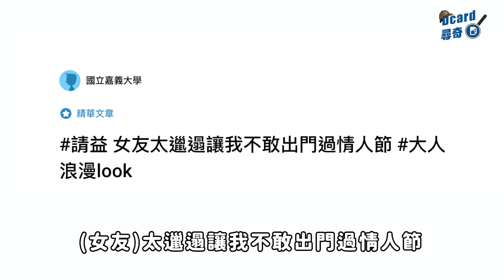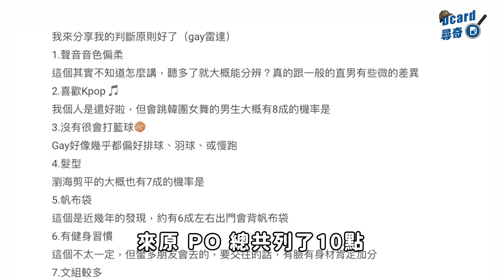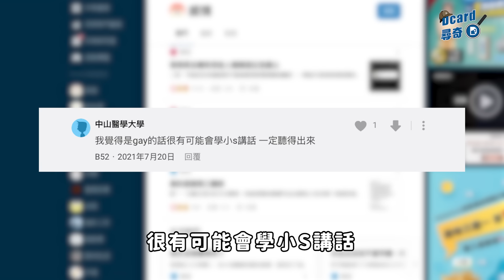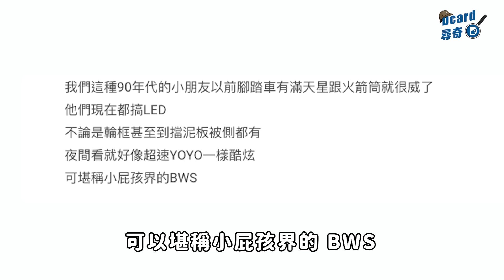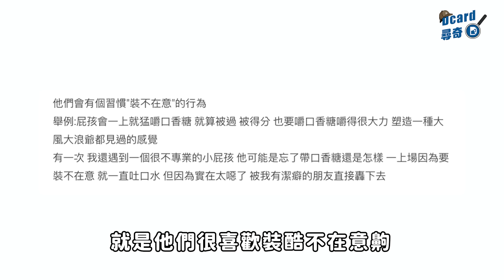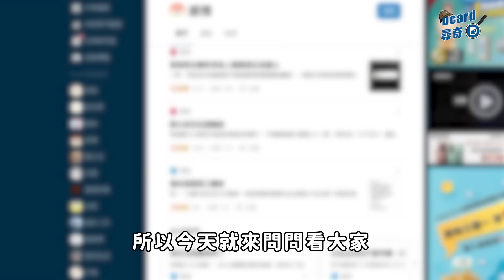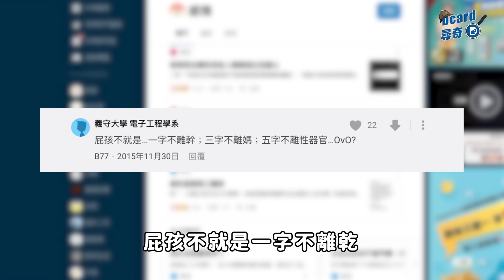屁孩的種類｜穿搭邋遢的定義｜如何分辨Gay｜【EP148】Dcard尋奇｜Dcard.Video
0:00 say hi
0:54 女友太邋遢讓我不敢出門過情人節
7:14 當gay20年的判斷標準
12:15 幾招讓你們分辨屁孩種類
追蹤我們的IG！
影音團隊各種崩壞的日常都在這😆
現在不限學生，社會人士也能快速註冊 Dcard 喔！